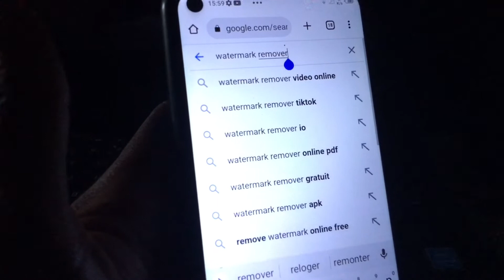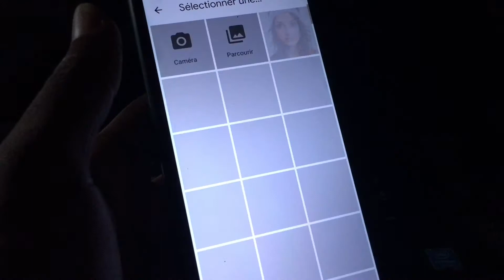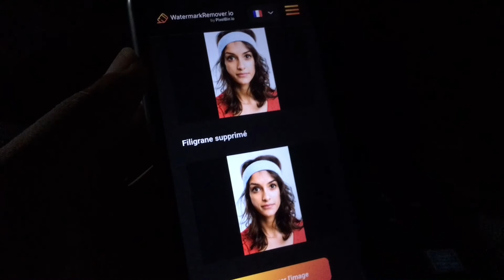Comment retirer les filigranes sur une photo ou image protégée?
Dans cette vidéo je t'explique comment je retire les filigranes d'une image ou photo protégée.

watermark remover

.'supprimer le filigrane sur une photo,
comment enlever le filigrane d'une image,
comment enlever le filigrane,
comment enlever le filigrane d'une photo,
comment enlever le logo d'une image protégee,
comment enlever le logo,
comment enlever le logo d'une photo protégée,
comment avoir des images sans filigrane,
comment supprimer un logo d'une image,
comment supprimer définitivement le filigrane d'une photo,
comment supprimer le filigrane  pour iOS ou Android,
comment supprimer le WATERMARK sur ton smartphone,
supprimer le filigrane ma méthode simple,
Tuto filigrane supprimer sur une photo,
enlever un logo ou un texte d'une image
comment supprimer des objets sur une photo,
comment faire une vidéo TikTok sans le filigrane Capcut,
comment supprimer le filigrane Capcut facilement,